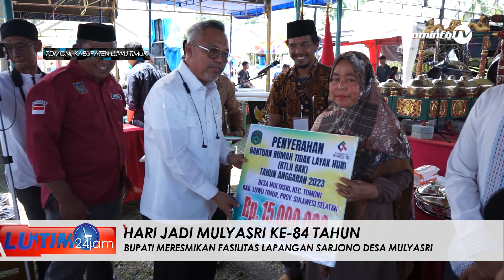Bupati Budiman bersama Istri Hadiri HUT Desa Mulyasri ke 84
Bupati Budiman Mengaku Bahagia Bisa Berkumpul Dengan Masyarakat Desa Mulyasri

Bupati Luwu Timur, H. Budiman bersama Ketua TP PKK Luwu Timur, Hj. Sufriaty menghadiri acara puncak peringatan hari jadi ke-84 Desa Mulyasri, Kecamatan Tomoni, Sabtu (09/09/2023) bertempat di Lapangan Sarjono Mulyasri.

Kedatangan Bupati dan Ketua TP PKK disambut dengan penuh kekeluargaan oleh Kepala Desa Mulyasri, Slamet Riyadi bersama segenap masyarakat setempat.

Dalam perayaan ulang tahun desa yang terbentuk sejak tahun 1939 ini telah menggelar berbagai kegiatan mulai tanggal 3 September hingga 9 September 2023 diantaranya; Mulyasri Istighosah, Ziarah dan Bersih Kubur, Festival Anak Sholeh, Pagelaran Wayang Kulit, Karnaval budaya dan hasil bumi, pertunjukan dua jenis kuda lumping, Pertandingan Sepakbola antar dusun, panjat pinang, lomba senam sehat dan berbagai lomba untuk anak-anak.

Peringatan hari lahir yang dirangkaikan dengan Merti Desa (Bersih Desa) bertemakan, "Berkarya Nyata Mewujudkan Kerjasama Antar Lembaga Untuk Mencapai Desa Mulyasri yang Terkemuka, Berdaya Guna & Berbudaya".

Pada kesempatan tersebut, Bupati H. Budiman menyampaikan rasa bahagiannya karena dapat berkumpul kembali bersama masyarakat Desa Mulyasri.

“Alhamdulillah pada momen perayaan HUT ke-84 Mulyasri, bahagia rasanya dapat berkumpul bersama masyarakat Desa Mulyasri, saya atas nama pribadi dan pemerintah mengucapkan selamat hari jadi Desa Mulyasri,” kata Bupati.

Selain ucapan selamat, Bupati juga mengajak seluruh masyarakat untuk menjaga persatuan mulai dari tingkat dusun, desa hingga kecamatan dalam rangka mensukseskan program pemerintah yang akan dan telah berjalan demi kemajuan bersama.

Dikesempatan itu juga, Bupati H. Budiman menyampaikan bahwa, pembangunan disegala bidang akan terus dilanjutkan terutama yang bersentuhan langsung dengan kepentingan masyarakat. Termasuk kegiatan budaya dan keagamaan yang menjadi tonggak persatuan dan kesatuan masyarakat berbangsa dan bertanah air di Bumi Batara Guru.

“Olehnya itu, beberapa waktu lalu kita telah melakukan rangkaian Roadshow Kebudaayan ditiap kecamatan agar kita tidak lupa dan ikut merasakan kebanggaan bahwa di Luwu Timur ada begitu banyak keragaman budaya yang menjadikan perbedaan menjadi kesatuan yang utuh dalam bingkai Bhinneka Tunggal Ika. Semoga dengan kegiatan tersebut akan menjadi pengingat anak cucu kita dalam meneruskan warisan budaya nenek moyang di masa depan," harapnya.

Beliau juga menyampaikan bahwa, akan mengadakan Event Budaya yang lebih meriah lagi pada saat peringatan Hari Jadi Luwu (HJL) dan Hari Perlawanan Rakyat Luwu (HPRL) pada tanggal 23 Januari tahun depan. Pada kegiatan tersebut direncanakan setiap etnis, suku dan budaya akan ditampilkan secara meriah dan spektakuler. Bupati mengajak warga desa Mulyasri untuk ikut serta dan menghadiri kegiatan tersebut nantinya.

"Mari terus menjaga kebersamaan ini sehingga apa yang menjadi doa dan harapan kita bagi desa ini dapat terealisasi,” tutupnya.

Ditempat yang sama, Kepala Desa Mulyasri Slamet Riyadi menyampaikan kebanggaannya atas kehadiran Bupati Luwu Timur pada puncak perayaan hari jadi Desa Mulyasri dan mengucapkan terimakasih atas dukungan dan arahan dalam pelaksanaan Pembangunan Desa, Pembinaan Kemasyarakatan Desa serta Pemberdayaan Desa selama ini.

"Berdasarkan data Indeks Desa Membangun (IDM) Tahun 2021, IDM Desa Mulyasri bernilai 0,64 dengan status Desa Berkembang, Tahun 2022, bernilai 0,73 dengan status Desa Maju dan pada Tahun 2023 ini, IDM Desa Mulyasri naik menjadi 0,82 dengan status Desa Mandiri. Capaian tersebut diantaranya Pembentukan Jalan Usaha Tani, Pengadaan Lampu penerangan Jalan, Layanan Internet Desa, Pembangunan Taman Sarjono Mulyasri dan masih banyak lagi capaian program desa yang telah terealisasi berkat Bantuan Keuangan Khusus (BKK) yang telah digulirkan Pemerintah Daerah Luwu Timur," ungkap Kades Mulyasri.

Pada kegiatan tersebut juga, Bupati secara simbolis menyerahkan bantuan Program Bedah Rumah, Bantuan Pembangunan Masjid dan Kendaraan Operasional Dusun Mekar Sari serta Penandatanganan Prasasti Lapangan Sarjono Mulyasri.

Perayaan puncak peringatan hari jadi Desa Mulyasri ke-84 ini juga dihadiri oleh Anggota DPRD Luwu Timur, Wahidin Wahid, Rully Heryawan dan Tugiat, Kepala Dinas PMD Halsen, Perwakilan Kecamatan Tomoni, Unsur Tripika Kecamatan, Tokoh Agama, Tokoh Masyarakat serta warga masyarakat Desa Mulyasri. (ul/prokopim/ikp-humas/kominfo-sp)